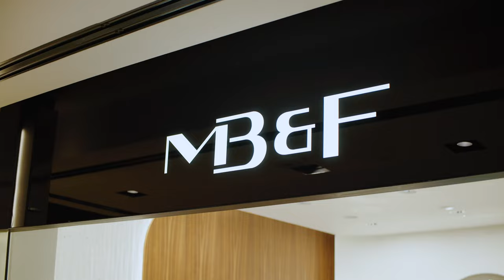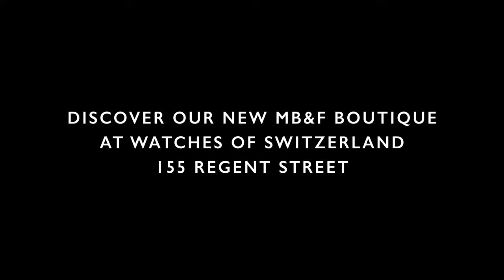In Conversation with Maximilian Büsser, CEO of MB&F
Join Mark Toulson as he joins Maximilian Büsser, CEO of luxury watch brand MB&F. The pair discuss the launch of MB&F into Watches of Switzerland within the UK, Maximilian’s early life and first watch, and how he formed the iconic brand it is today.